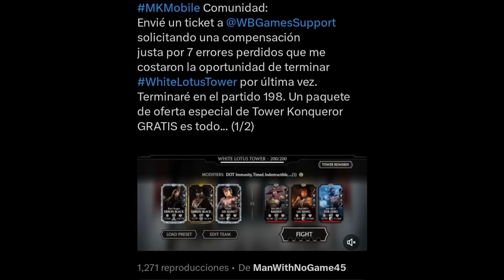TORRE LOTO BLANCO Y EVENTO REPTILE KLASICO! Siguientes Desafios y Eventos Filtrados | MK Mobile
Proximos | Siguientes Desafios y Eventos Filtrados para Marzo 2023 en Mortal Kombat Mobile! Regreso de la Torre de Loto Blanco, Evento Reptile Klasico y Mucho mas! Actualizacion 4.2 | Update 4.2

mk mobile proximos packs
mk mobile desde cero
mk mobile from zero
mk mobile serie
mk mobile event
mk mobiel nuevo personaje
mk mobile new character
mk mobile new diamond
mk mobile how to get diamonds
mk mobile diamante gratis
mk mobile como obtener un diamante gratis
mk mobile free diamond
mk mobile como conseguir diamantes
mk mobile como conseguir almas
mk mobile how to get souls
mk mobile joker
mk mobile shang tsung klasico
mk mobile klassic shang tsung
mk mobile as de bribones joker
mk mobile ace of knaves the joker
mk mobile mk11 liu kang
mk mobile como conseguir ojos de reptile klasico
mk mobile conseguir ojos evento reptile klasico
mk mobile actualizacion
Final Match Elder Wind Tower
Final Match Sorcerer's Tower
MK11 Fujin Boss Battle
Fujin MK11 MK Mobile
update 3.6 mk mobile
mk mobile tips and tricks
mk mobile beginners guide
Best gold team
mk mobile Torre del viento
mk mobile Torre del viento Fatal
mk mobile joker gameplay
torre del viento antiguo jefes finales
mk mobile Lizard noob saibot
mk mobile klassic movie raiden